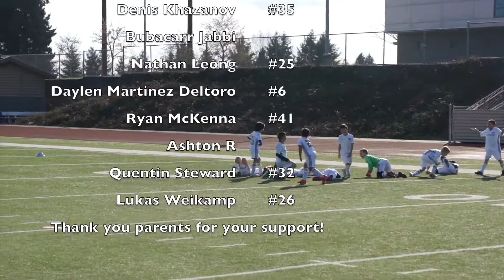2018 3-17 Nero U09 vs FWFC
This video is about 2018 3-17 Nero U09 vs FWFC